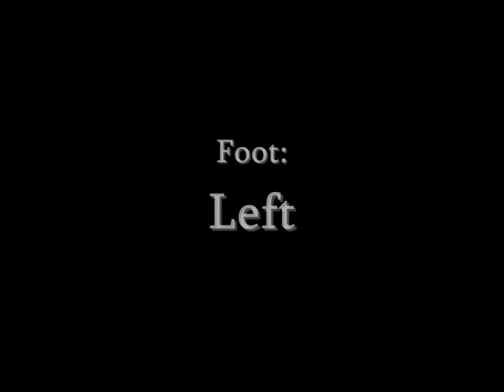Rafael Ledesma highlights 2014-2015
Some moments of Birkirkara Fc playmaker
Alguns momentos do meia atacante do Birkirkara Fc